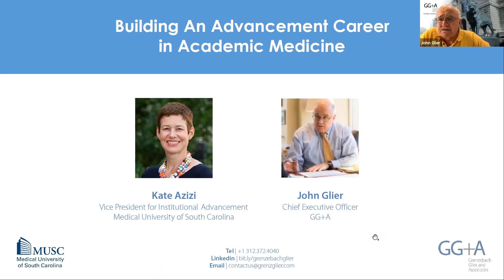Building An Advancement Career in Academic Medicine | Medical University of South Carolina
Participants: GG+A CEO John Glier and Kate Azizi, Vice President for Institutional Advancement at the Medical University of South Carolina

Description:  Join GG+A’s Chairman John Glier and Kate Azizi, vice president for institutional advancement at the Medical University of South Carolina, as she shares how she built her career in the rapidly evolving field of academic medicine advancement. The health care industry has been uniquely challenged by COVID-19, and its leaders have had to confront unexpected obstacles and opportunities. Learn how Azizi and her team are pivoting their work to keep pace with the rapid developments and escalating demands on their university and academic medicine.
0:00 Opening remarks
2:18 Can you give us a sense of the scale of your advancement program at Medical University of South Carolina and its ambition for philanthropic support?
6:48 How did you get started in the advancement field? What or who influences you to pursue a career in fundraising?
11:19 How has your MBA helped you grow and expand your leadership role?
12:42 What is your earliest recollection of fundraising? Were you exposed to philanthropic experiences as a child? And how have those experiences influenced your career?
15:54 What key takeaways can you share with us from your time at University of Chicago and Northwestern?
19:06 What skills have you learned in past roles that have set you up for success in your current role?
21:05 How have you and your team addressed the challenges of COVID-19?
23:28 Tell us about your pivot to virtual engagement. How has your team engaged with major gifts in the pipeline as well as started new relationships?
25:18 What are the challenges you and your team struggle with as it relates to COVID-19 and how are you addressing those issues?
Our mission is advancing yours.